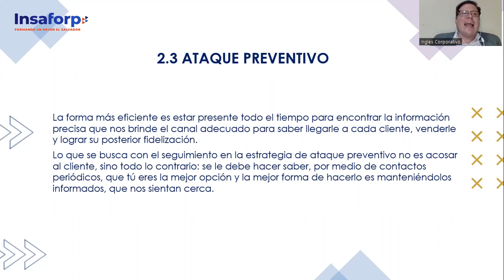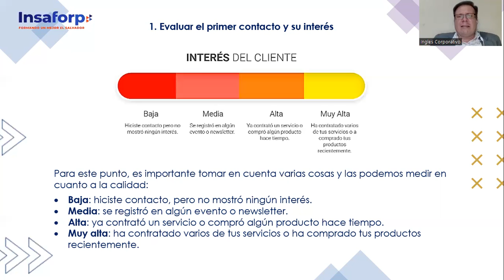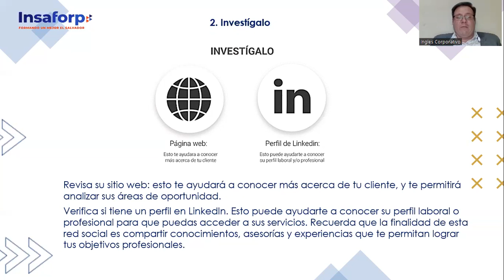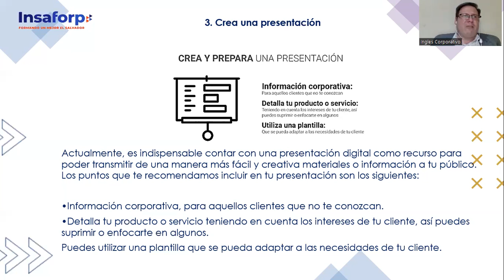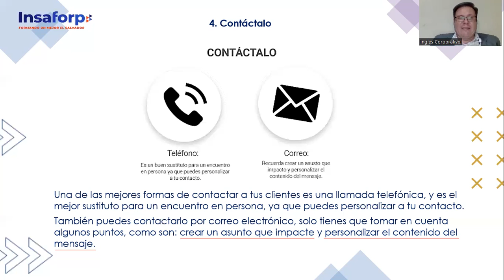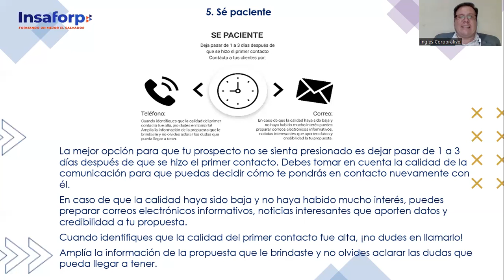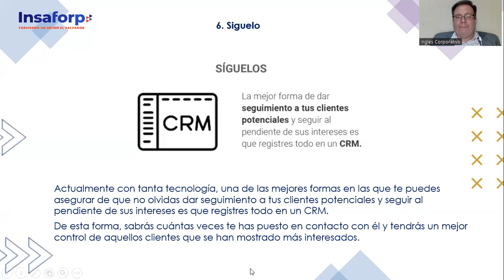2.3 ATAQUE PREVENTIVO